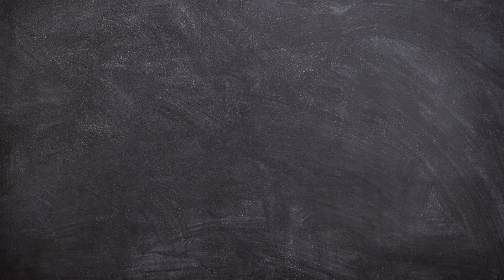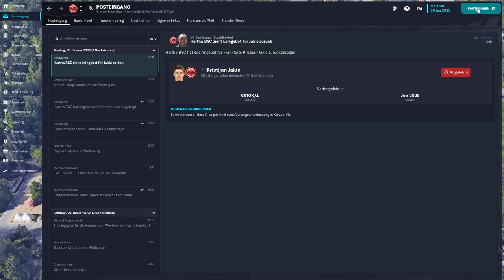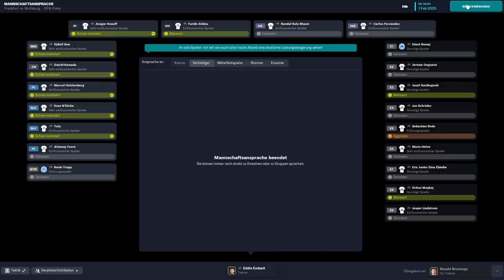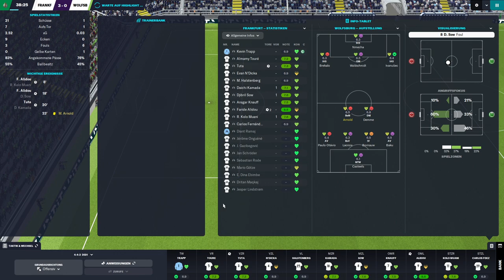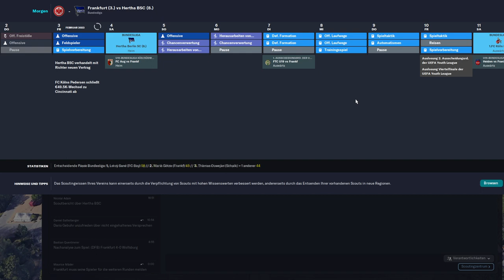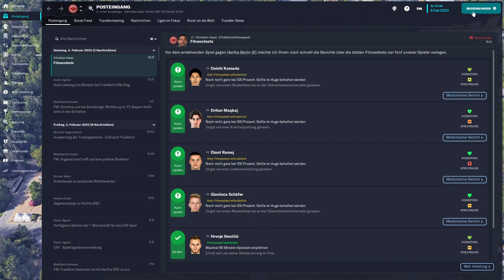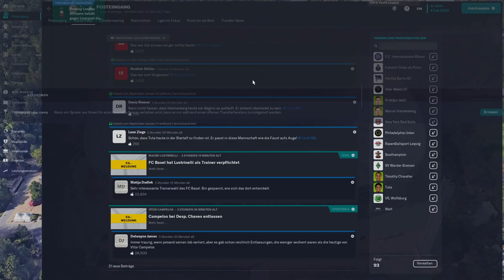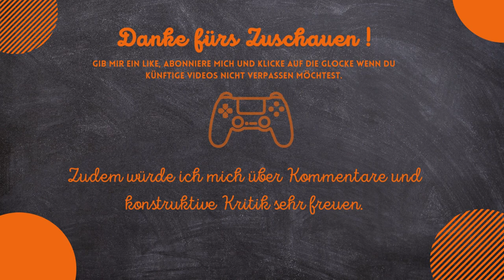FM 23 Eintracht Frankfurt Lets Play #24 Silvesterfolge gegen Hertha und gegen Wolfsburg im DFB Pokal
Der Football Manager 2023 ist da und damit Herzlich Willkommen zu dem Lets Play. Wir übernehmen das Ruder bei der Frankfurter Eintracht. Können wir die Eintracht in Europa etablieren und für Überraschungen in der Bundesliga sorgen? Jeden Mittwoch und Samstag bekommt ihr eure Packung FM hier auf dem Kanal.

Viel Spaß und Vielen Dank an alle fürs Einschalten!

Bei meinem Kanal wirst du spannende Simulations Lets Plays finden. Dieser Content wird regelmäßig weiter ausgebaut damit wir uns zusammen am Zocken erfreuen können. Desweiteren wirst du bei mir auch vieles zum Thema Retro Gaming finden.